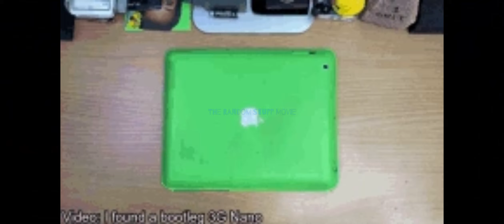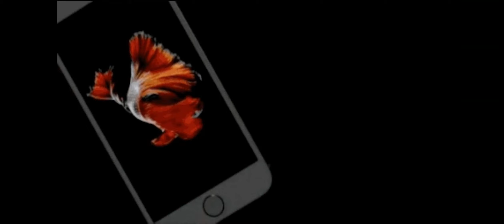Random Stuff Movie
cool video with just stuff idk